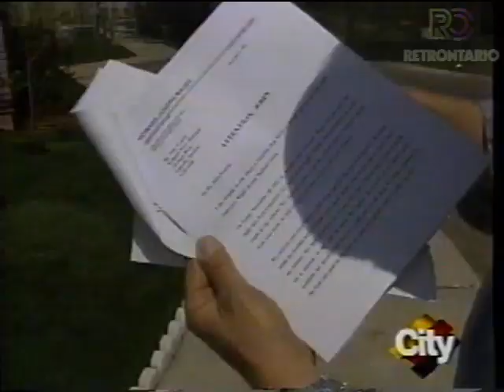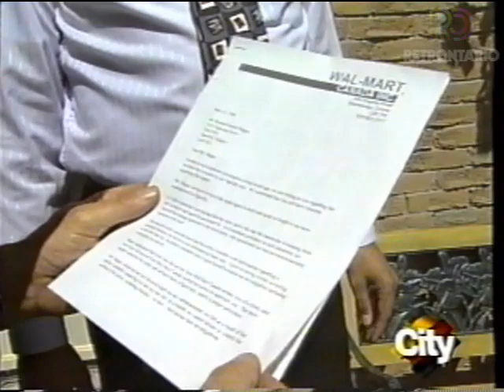CityPulse - Silverman Helps (1998) 🦸‍♂️🤜💥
Here is a classic installment of Silverman Helps from a 1998 CityPulse episode. R.I.P Peter Silverman, who passed away in 2021.